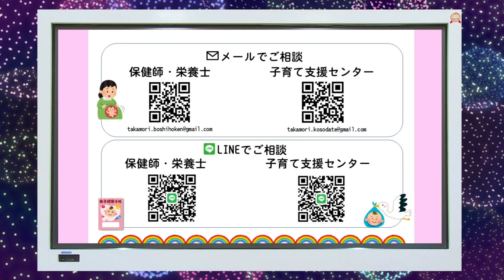8月12日からの放送内容